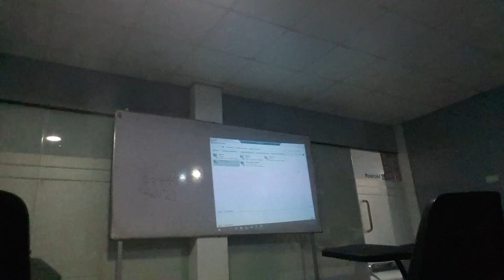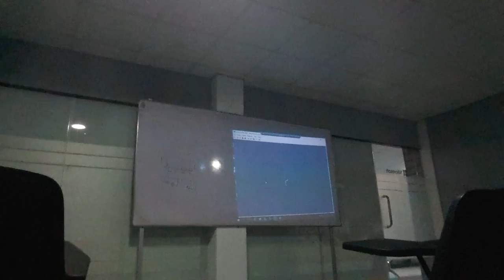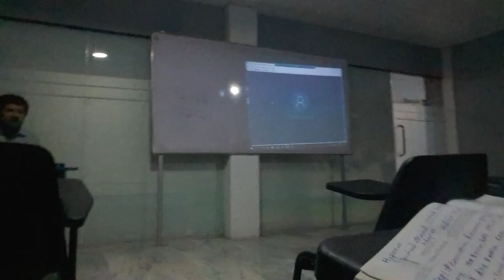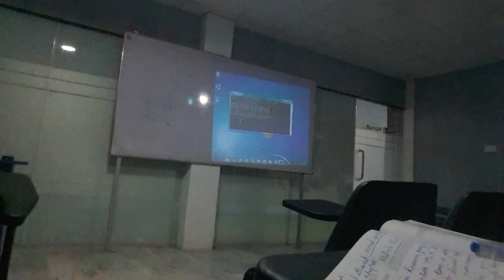MCSE 2016 Hypervisor Part Three